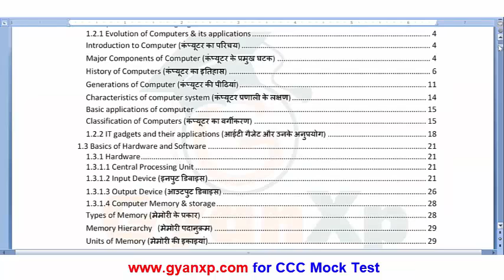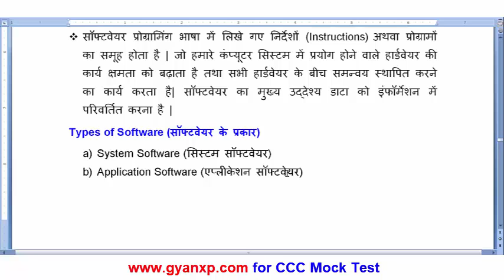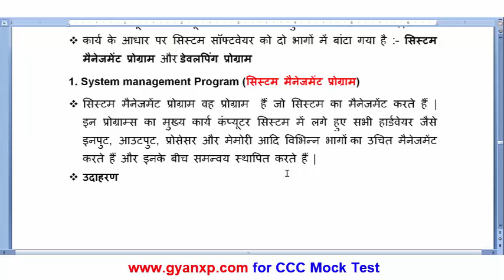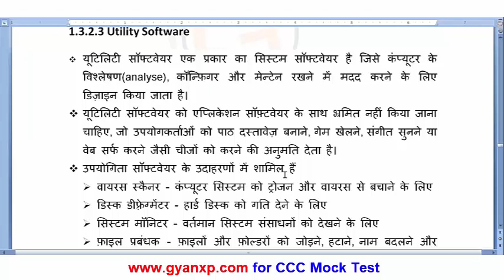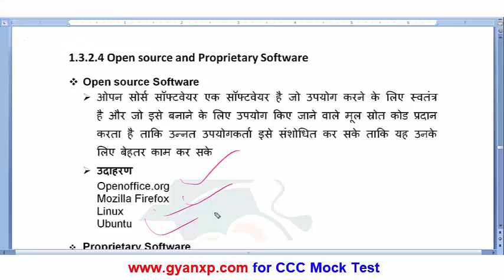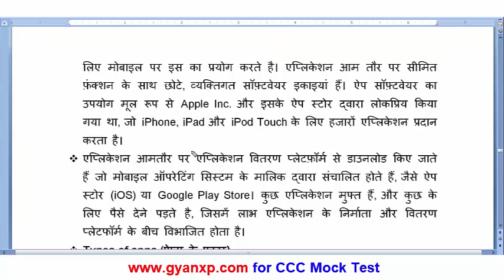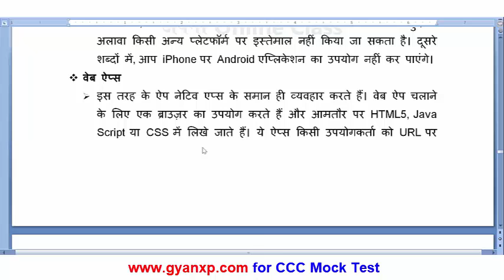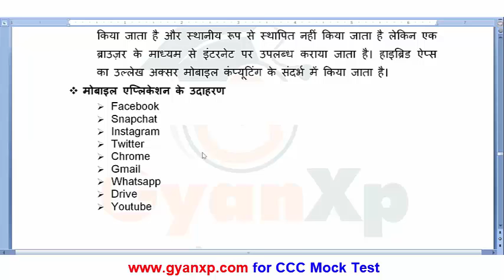CCC Online Class 6 | CCC New Syllabus | CCC Complete Course in Hindi | GyanXp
Learn complete online CCC new syllabus Course in Hindi with practical and I also provide CCC question paper solution.
In this Lecture you will learn the following topics :
1. What is Software
2. Types of Software
3. Application & System Software, Utility Software
4. Open Source & Prosperity Software
5. Mobile Applications
CCC New Syllabus 2019 Complete Course
👉CCC Online Classes (Complete Syllabus)